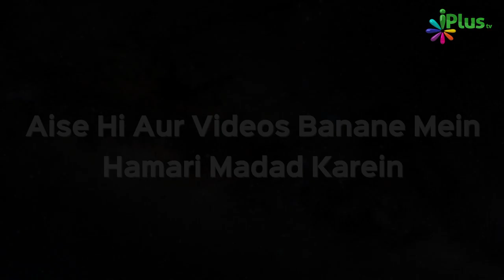Islam Mein Izzat Kis Buniyad Par Milti Hai? Suniye Nabi ﷺ Ka Farman | Naee Roshni 15 | Sk. Razaullah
Islam Mein Izzat Kis Buniyad Par Milti Hai? Suniye Nabi ﷺ Ka Farman | Naee Roshni 15 | Shaikh Razaullah Abdul karim Madani | iPlus TV